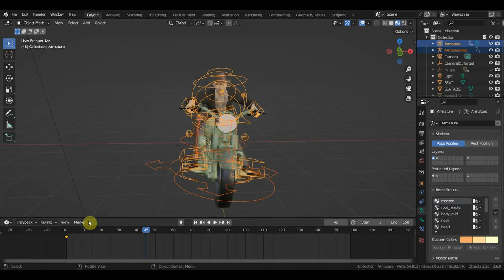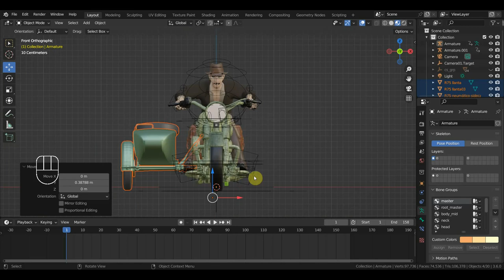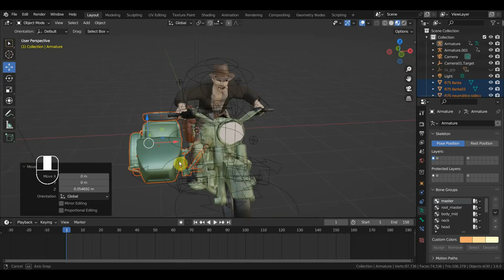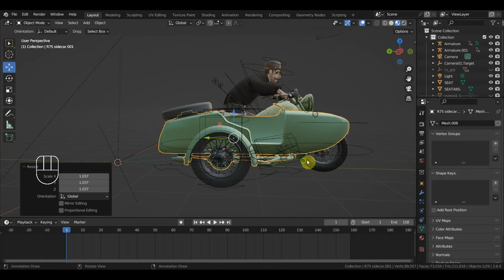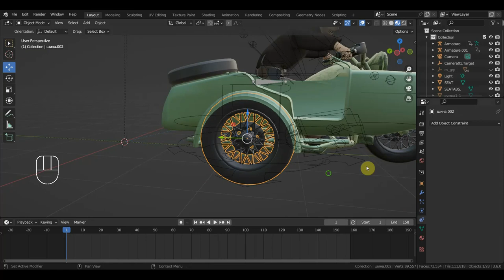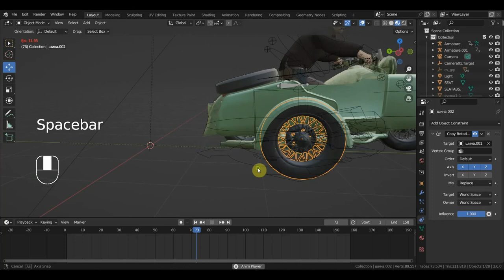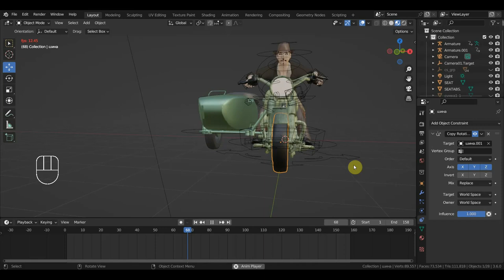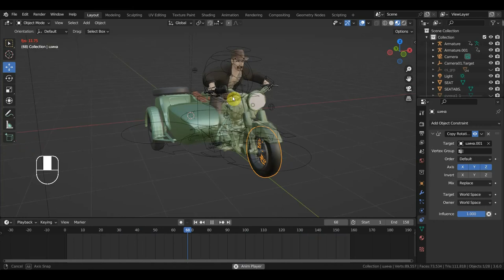BLENDER 3.6 добавляем коляску к мотоциклу джонса и новая настройка колес